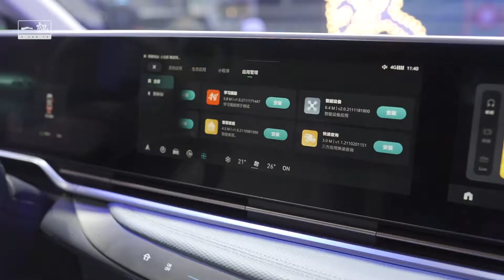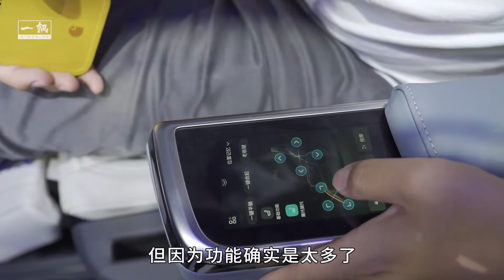【2021广州车展】MIFA9顶配近38万！大通纯电动MPV是什么来头？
上汽大通MAXUS品牌的首款纯电MPV MIFA 9，继上海车展发布之后，这次在广州车展终于亮相了正式的量产版车型，这台车有着极其宽敞的空间，相当丰富的舒适性、智能化的装备，三电系统以及续航里程看上去似乎也挺靠谱的，售价不到27万起步，你会考虑吗？